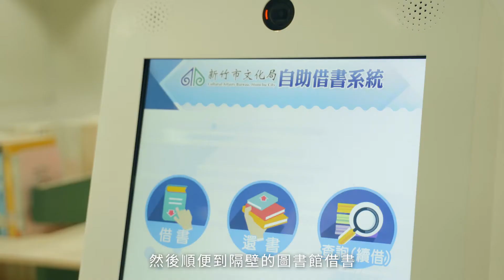風，翻閱每一本書—新竹市圖書館閱讀推廣活動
【風，翻閱每一本書】

「我在新竹市圖書館，等你。」

英文學習講座 共5場
邀請清華大學英語教育中心 黃芸茵 老師(青少年分館)、暢銷英文親職教育作家 小熊媽 老師(青少年分館)、英文小說中毒團隊 簡嘉妤 (青少年分館)、 林佳紋 (線上課程)，以及英文繪本譯者 黃筱茵 (校園講座不對外報名)為我們助陣，歡迎一同到新竹市圖書館上免費又優質的英文學習講座！

多元閱讀系列講座 共計8場(於各分館及文化局相關地點舉行)
邀請 劉克襄 廖玉蕙 專場
分享他們生活閱讀經驗
梁晨 孫明儀 帶領爸媽、孩子一同領略閱讀的樂趣
馬尼尼為 也將訴書他的繪本中的馬來西亞故事
蔡怡 也將會分享她的銀光寫作生活
賴曉雲 的青少年推理線上課程，帶領你找回閱讀初心